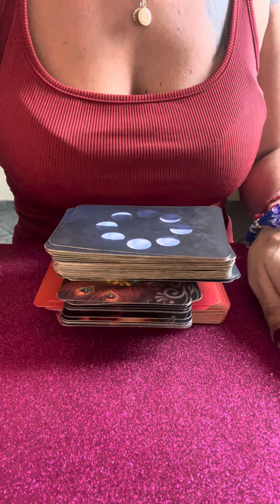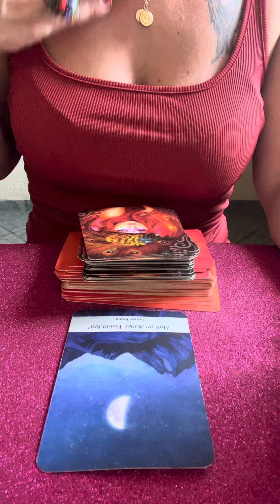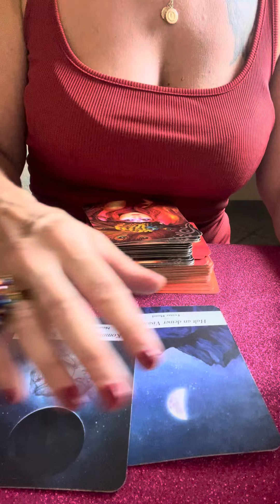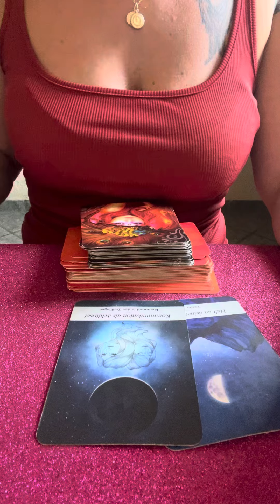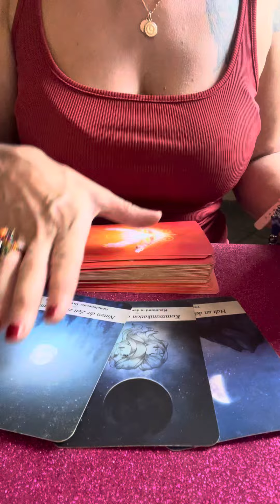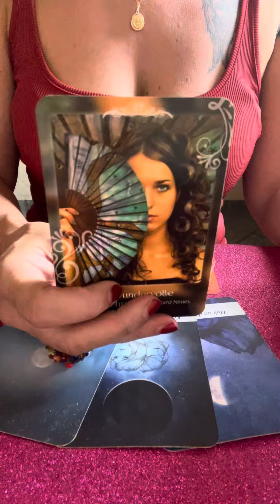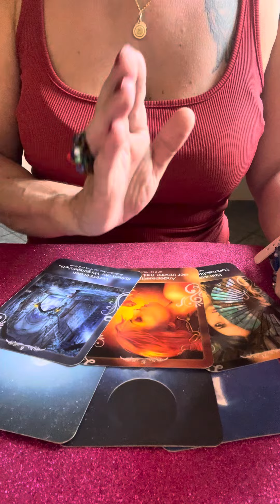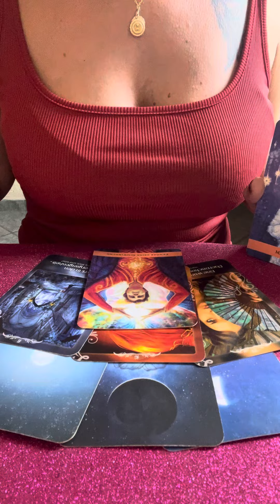🎉LOEWE IN DEN NAECHSTEN 14 TAGEN😱WICHTIGE ERKENNTNIS👍🏽Tarot Loewe Mai 2024🌸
aleynatarot

Aleyna